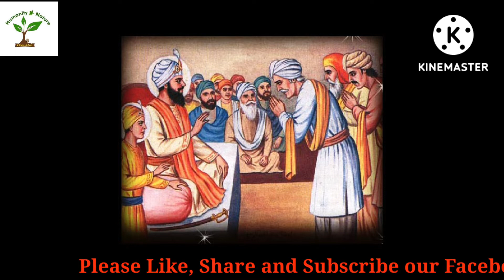ਹਿੰਦੋਸਤਾਨੀਓ l Hindostanio l Harcharan Nithanvan l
ਗੁਰੂ ਤੇਗ ਬਹਾਦੁਰ ਹਿੰਦ ਦੀ ਚਾਦਰ
ਗੀਤ- ਹਿੰਦੋਸਤਾਨੀਓ
ਗਾਇਕ ਅਤੇ ਲੇਖਕ- ਹਰਚਰਨ ਨਿਥਾਂਵਾ